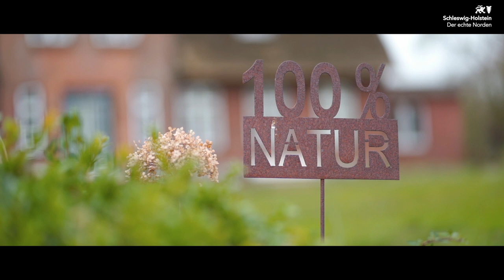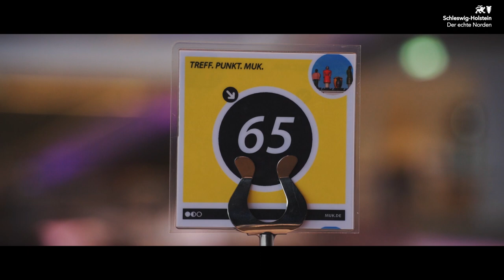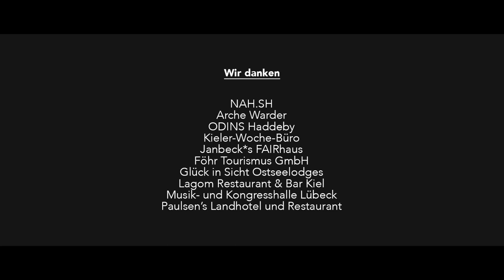LASST ES UNS VERSUCHEN! - Film (2020) - Nachhaltiger Urlaub in Schleswig-Holstein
Zwei Küsten, die unterschiedlicher nicht sein könnten und dazwischen grüne Wälder und blaue Seen. Das UNESCO-Weltnaturerbe Wattenmeer ist unser Zuhause, die frische Luft unsere Kraftquelle und das Meer der Ort, an dem wir unsere Sorgen vom Alltag vergessen können. Diese Schönheit und Vielfältigkeit des echten Nordens möchten wir erhalten und an die nächsten Generationen sowie unsere Gäste weitergeben.

Bis zu einer nachhaltigen Destination ist es für Schleswig-Holstein noch ein langer Weg, aber wir sind bereit, diesen Weg zu gehen. Es kommt darauf an, anzufangen. Jeder noch so kleine Schritt ist wichtig, sei es auf der ökonomischen, ökologischen oder sozialen Ebene. Nachhaltigkeit kennt kein Ende, sondern ist ein Prozess, der davon lebt, sich jeden Tag aufs Neue Gedanken zu machen. Es ist nicht immer einfach, Dinge zu verändern. Aber es kommt auf den Versuch an. Also: Lasst es uns versuchen!

Sie sind neugierig geworden und möchten mehr über unsere Filmpartner erfahren? Dann besuchen Sie gerne die folgenden Websites: